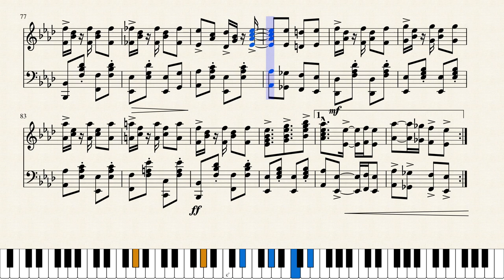"Puppy Dog Rag" - James Lambariello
My first original composition